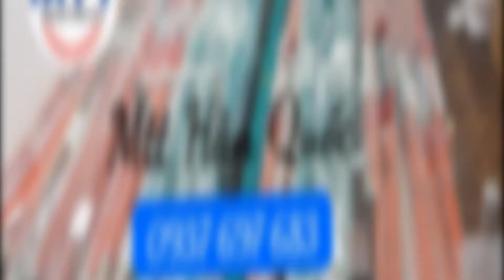Ray điện Hàn Quốc - Máng C cầu trục - Cáp dẹt ray C cầu trục - Ray điện hộp kín 4P - Bộ báo quá tải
- Cầu trục
- Thiết bị điện, vật tư cầu trục.
Công ty TNHH MTT HÀN QUỐC còn có cung cấp các loại:
Thiết bị cầu trục (thiết bị nâng hạ) khác như: